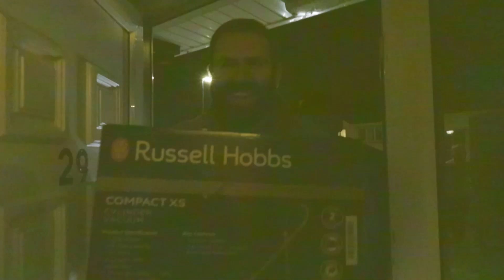Episode 16: The St Patrick's Day Special! - The Dunmore Show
It's St Patrick's Day! So we went out into the woods, cooked up some sausages, and had a lovely fire!

⏰Video Duration: 8:08